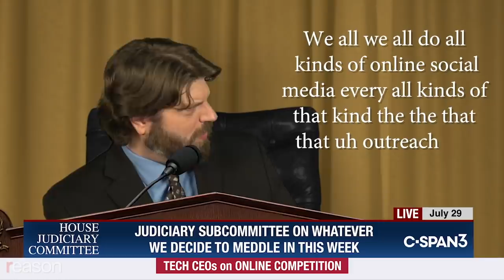What Should Have Happened at the Big Tech Antitrust Hearing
Last week the House Judiciary Committee questioned the top executives at Facebook, Amazon, Google, and Apple, accusing them of censorship, bullying, anti-competitive behavior, and other practices the federal government excels in.

In the latest Reason video, we explore what we would have liked to see during the big tech antitrust hearing.

Featuring Austin Bragg and Andrew Heaton; written by Austin Bragg, Meredith Bragg, and Andrew Heaton; edited by Austin Bragg.